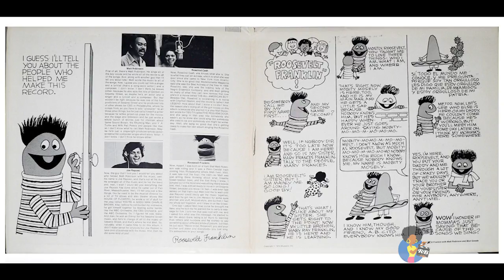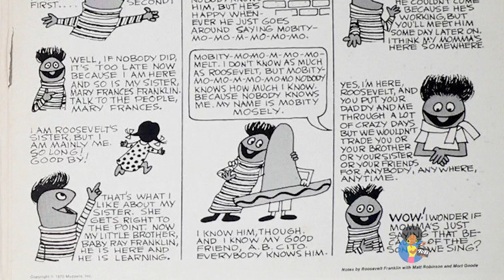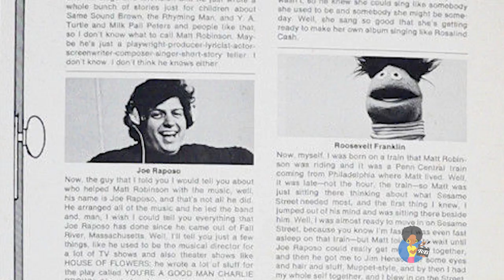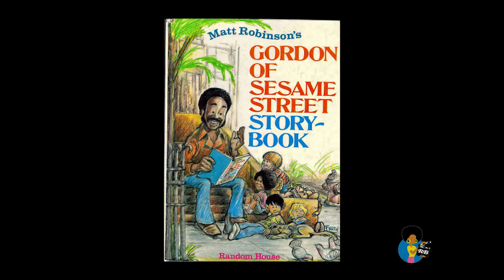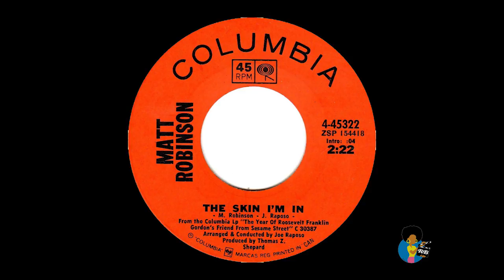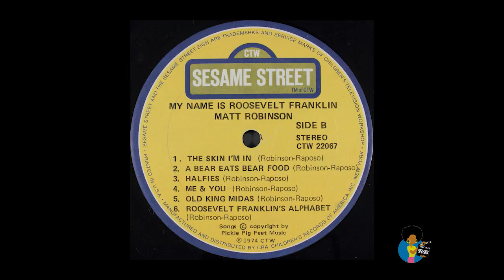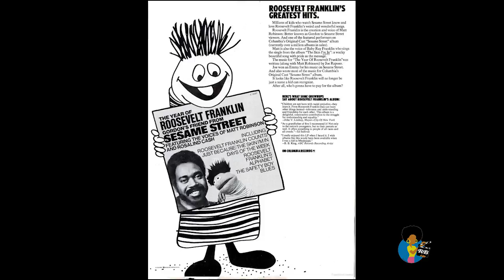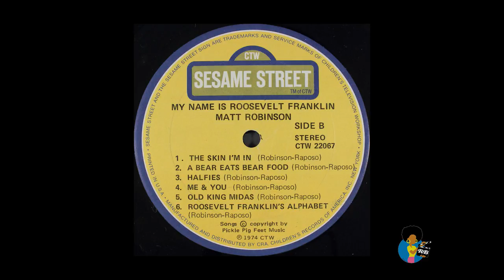The Year of Roosevelt Franklin (1971) | Matt Robinson and Rosalind Cash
Full album  THE YEAR OF ROOSEVELT FRANKLIN (1971 | Music by Matt Robinson and Joe Raposo), plus bonus clips of Matthew Thomas "Matt" Robinson Jr. (January 1, 1937 – August 5, 2002),  the first actor to portray the character of Gordon Robinson on the long–running PBS children's TV program Sesame Street.

Presented for historical purposes.

Track listing
Side One

Roosevelt Franklin Counts - Roosevelt Franklin and Roosevelt Franklin's Mother
Days of the Week - Roosevelt Franklin and The Kids
Mobity Mosely's Months - Mobity Mosely
Keep on Trying - Baby Ray Franklin and Mary Frances Franklin
The Safety Boy Blues - Roosevelt Franklin
Just Because - Roosevelt Franklin
Side Two

The Skin I'm In - Baby Ray Franklin
A Bear Eats Bear Food - Roosevelt Franklin and Mary Frances Franklin
Halfies - A.B. Cito
Me and You - Roosevelt Franklin and Mary Frances Franklin
Old King Midas - Roosevelt Franklin
Roosevelt Franklin's Alphabet- Roosevelt Franklin and Roosevelt Franklin's Mother

While with CTW, Robinson also played the voice of a reddish-magenta puppet named Roosevelt Franklin. Robinson worked closely with Jim Henson to accurately design the character, the first black-influenced Muppet. Other minority-based Muppets created by Henson and Robinson were Baby Ray Francis, Mobley Mose and a Hispanic Muppet, A.B. Cito. Roosevelt Franklin promoted ideals such as family, pride, respect and geography while also showing a passion for rhyming and blues music. By both creating the character and performing Franklin's voice for three seasons, Robinson helped his puppet become one of the show's main characters. In addition, Franklin continued to make appearances until 1975.

The puppet was pulled from the show because a negative perception of the character among African-Americans began to grow. This resulted from Franklin's frequently unruly behavior at the fictional elementary school, which was deemed a bad example for the audience. Additional arguments for the character's departure were rooted in its overly excessive black image, or lack thereof. Dolores Robinson has stated that Roosevelt Franklin became a televised vehicle for her then husband's anger with racism and pride in the black race.

Robinson recorded and released the first Sesame Street album to be focused on a single character, The Year of Roosevelt Franklin (Gordon's Friend from Sesame Street). Released in 1971, and then re-released in 1974 under the name My Name is Roosevelt Franklin, the album dealt with many appropriate behaviors for children; aside from basic topics such as numbers and letters, it also touched on traffic safety, sharing and getting along with others. All tracks were co-written with the help of Joe Raposo.